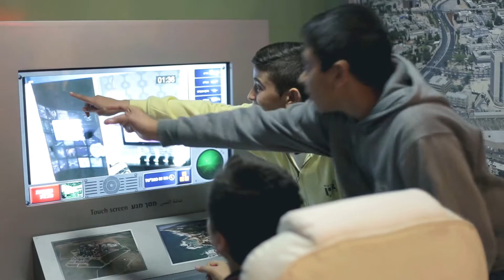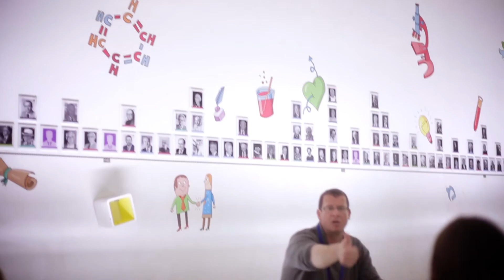The Carasso Science Park - Be'er Sheva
The Carasso Science Park is spread over 4.25 acres and was established to give the people of Southern Israel, and the rest of the world, exposure to Israel’s scientific and technological innovations, discoveries and rich history, all under one roof. The Park was established on a site which includes historic buildings from the Ottoman Empire and the British Mandate periods. In addition to restoring these vital pieces of history, cutting-edge facilities were also established making the site one of the most unique and attractive in the world today. This is the largest Science Park in Israel, and acts as a magnet for new tourism in the Negev, helping to improve the economic growth in the region. The park was designed to inspire, intrigue, educate and motivate people of all ages, with emphasis on schoolchildren, understanding that one must foster leadership in order for it to happen.